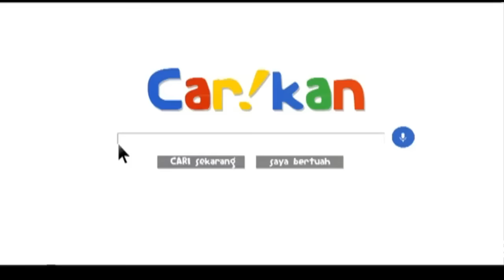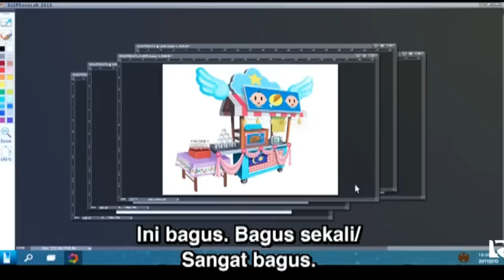Full Movie Upin & Ipin Musim 15 - Kaki Ipin Patah - Upin Ipin Terbaru 2022